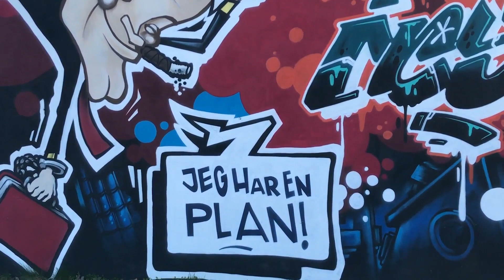Filmlokationer - I Olsen Bandens Fodspor Episode 10 - Die Olsenbande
Lokation 30 - Graffiti - Upplandsgade på Amager
Lokation 31 -  Møntvask - Valby Langgade 34 , Valby
Lokation 32 -  Købmanden - Hjørnet af Sonnerupvej og Bækkeskovvej , Brønshøj samt Magnoliavej 6 , Valby
Lokation 33 - Verdensbanken - Hulgårdsvej 133 , København NV